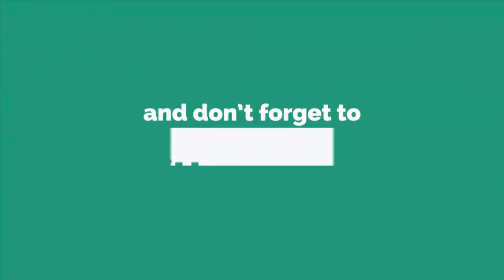Waste Material Craft Ideas - Flower Vase Making Idea - Woolen art and craft - DIY Home Projects